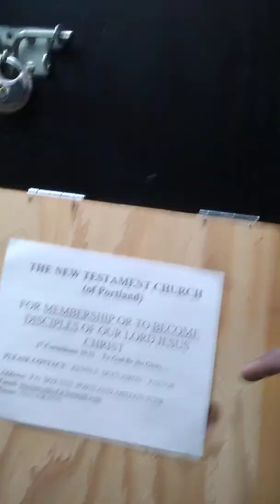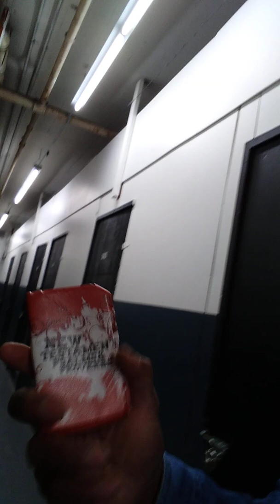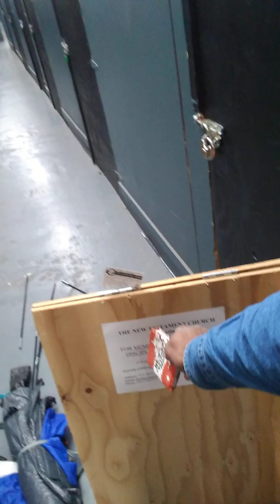Duclairon's Update on Destroyed Joint Tent & Sabataged Church Ministry - 3/27/21